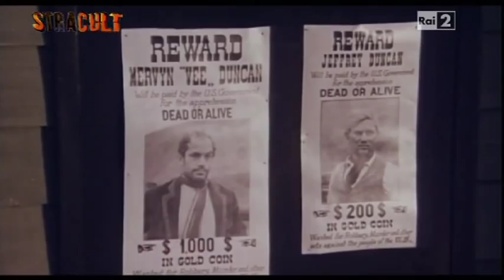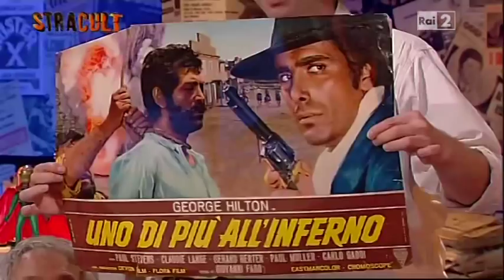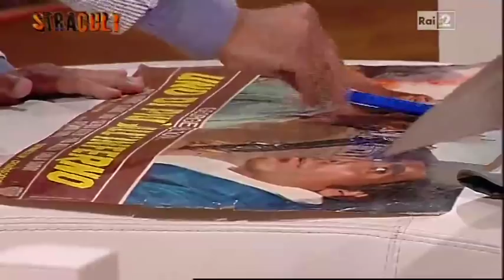Paolo Ruffini - Stracult 2012 - Talk sul cinema western - parte 2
Questa settimana, nel salotto di Marco Giusti, si parla di western all'italiana.
Ospiti d'onore del popolare magazine di cinema di Rai 2 sono Ringo, cioè Giuliano Gemma, Sartana, cioè Gianni Garko, e Alleluja, cioè George Hilton. Con loro lo sceneggiatore Ernesto Gastaldi.